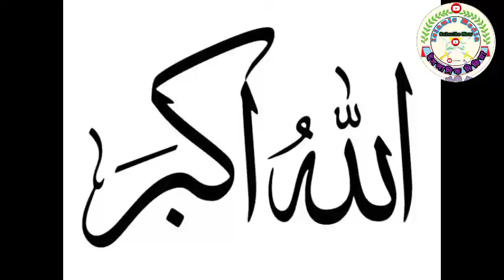আর নয় হতাশা আর নয় ভয়, আগামীতে আমাদের হবে বিজয়। are nay hatasa are noy bay. islamic_media.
আমাদেরআর নয় হতাশা আর নয় ভয়, আগামীতে আমাদের হবে বিজয়। are nay hatasa are noy bay. islamic_media.
আর নয় হতাশা আর নয় ভয়, আগামীতে
বিপ্লবীদের সঙ্গীত,ar noy hotasha ar noy voy,
আর নয় হতাশা আর নয় ভয়,kalarab shilpi gosthi
new song 2018,kalarab shilpi gosthi,holy tune song